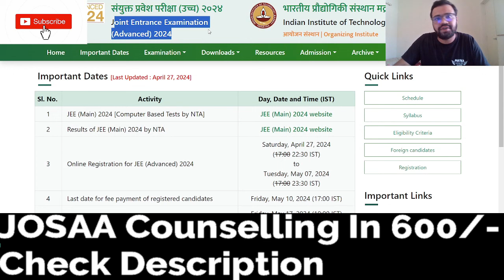📢📢JOSAA Counselling BIG UPDAT🚨🚨 ✅ JEE 2024 Latest News#jeemain2024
1. JEE Main 2024 Cut off
2. JEE Main 2024 Marks Vs Percentile
3. JEE Main 2024 Marks Vs Rank
4. JEE Main 2024 Marks Vs Rank Vs Percentile
5. JEE Main 2024 Rank Vs College
6. JEE Main 2024 Percentile Vs College
7. JEE Main 2024 Cut off Category Wise

JEE Main Counselling + JEE Advanced 2024 Registration Official Update✅ | JEE Mains 2024

April attempt Marks Vs Percentile, Cutoffs, NITs Cutoffs | JEE Mains 2024 April attempt | Sonu Singh